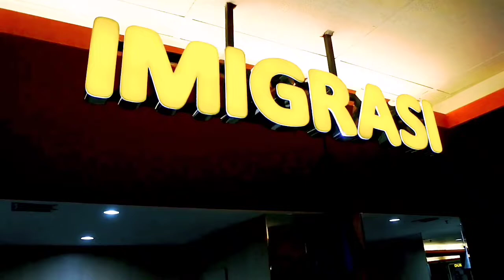SEGERA DIBUKA GERAI PELAYANAN IMIGRASI DI PGC TERPADU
Sebentar lagi PGC Terpadu Pelayanan Publik akan membuka gerai pelayanan untuk warga masyarakat yang akan mengurus keimigrasian di PGC. Gerai Pelayanan Imigrasi rencananya melayani masyarakat untuk keperluan update data paspor berlaku untuk masyarakat Indonesia tidak hanya warga DKI Jakarta saja. Hal ini akan menambah lengkapnya fasilitas pelayanan publik di PGC bagi pengunjung  dapat mengurus paspor sambil berbelanja di PGC Cililitan